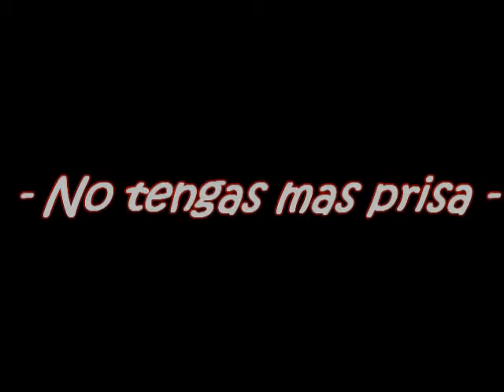JULIO NAVA - NO TENGAS MAS PRISA